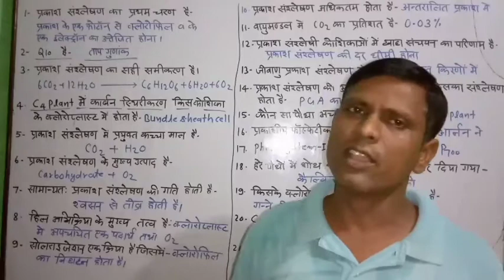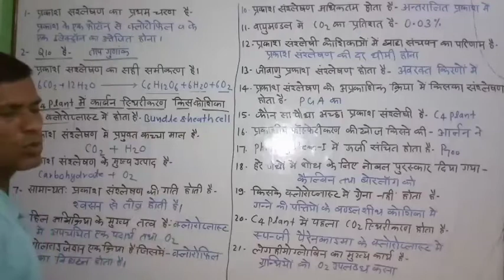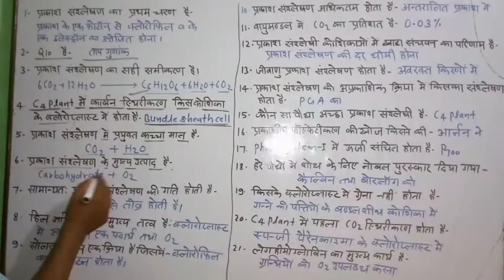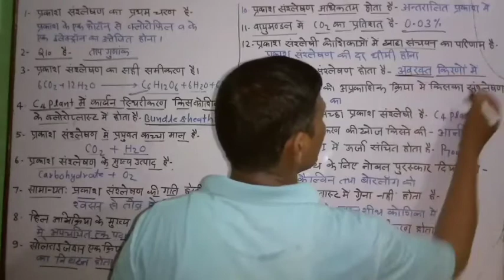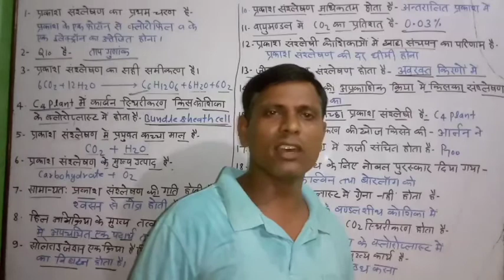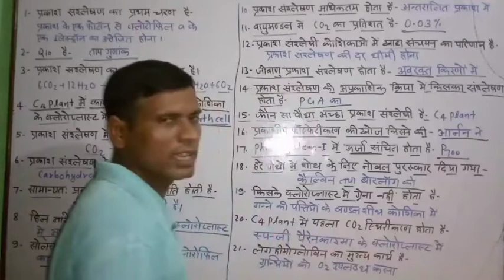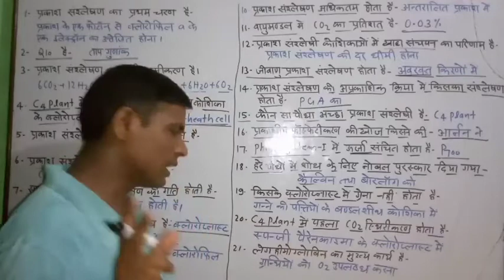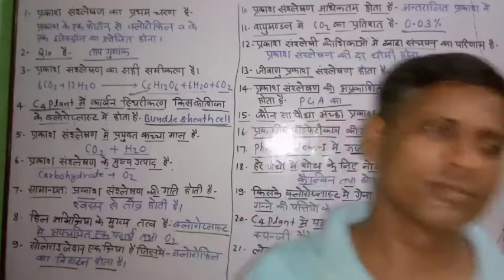P K Biology ClassesPart-4 For TGT PGT NEET & others Exam#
Biology Photosynthesis